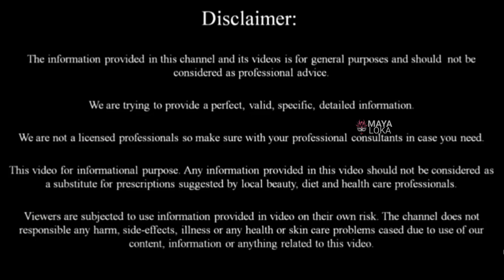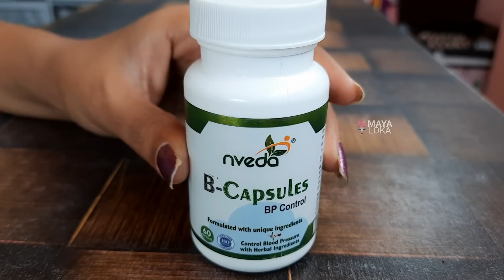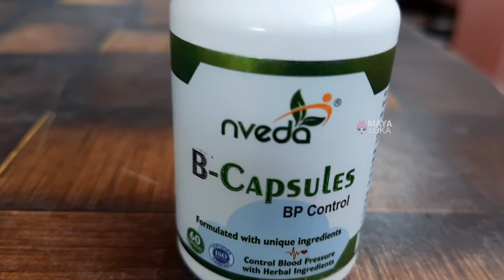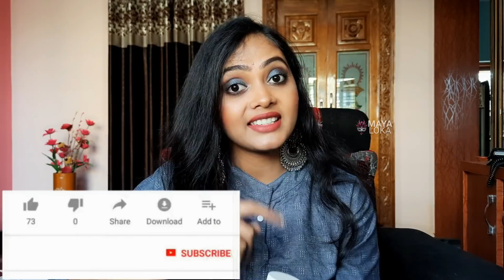ಇದನ್ನು ತಿಂದರೆ ನಿಮ್ಮ ಬಿಪಿ / ರಕ್ತದಒತ್ತಡ ಫುಲ್ ಕಂಟ್ರೋಲ್ನಲ್ಲಿ ಇರುತ್ತದೆ Ayurvedic medicine for BP | Nveda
Nveda B Capsules | Top Quality Natural Herbs